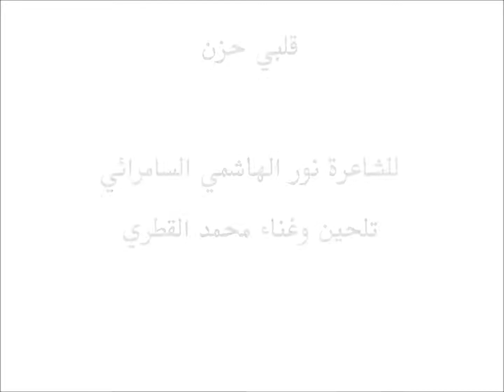محمد القطري - قلبي حزن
كلمات الأستاذة: نور ضياءالدين الهاشمي السامرائي
الألحان و الرؤية الموسيقية والتنفيذ: محمد القطري
من ألبوم "بجدد اعتذاري" الصادر سنة 2011